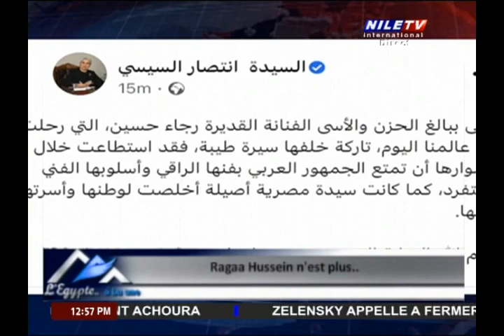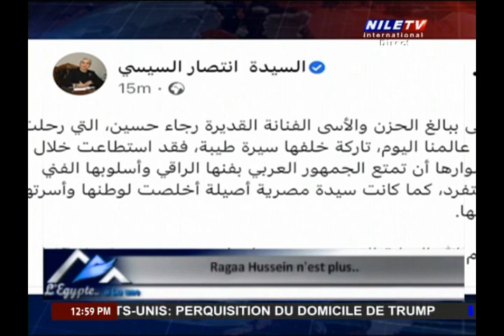L'Egypt a la une 10 8 2022